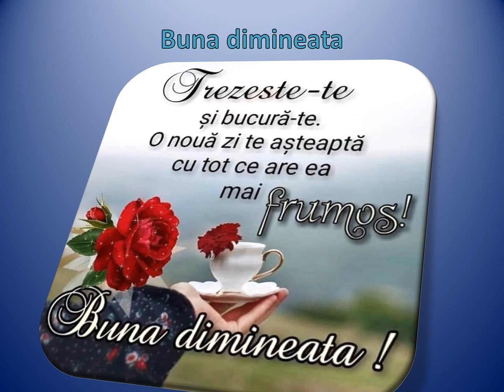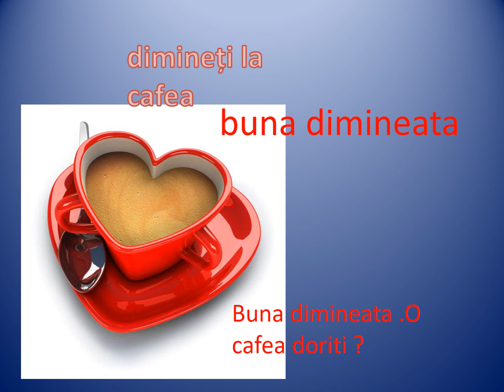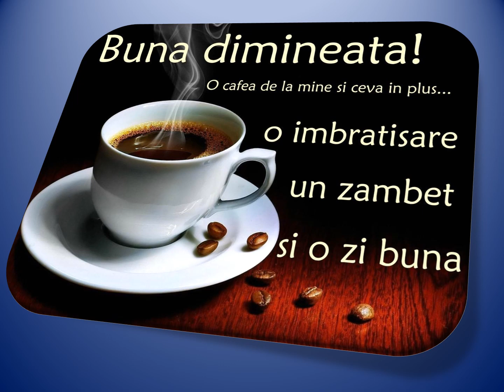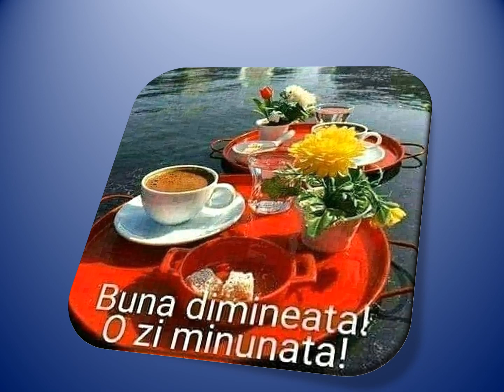Buna dimineata! O zi minunata cu soare si fericire!